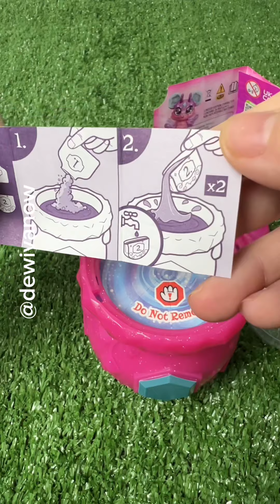JADI NENEK SIHIR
Kumpulan video shorts @dewivanow